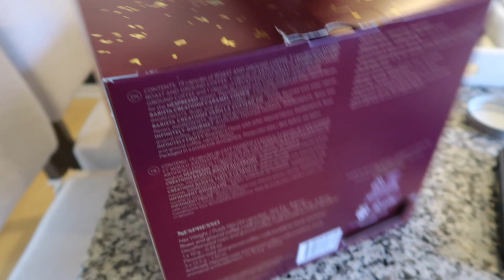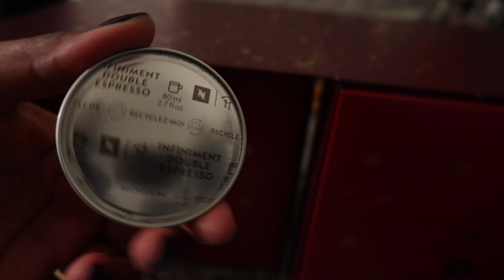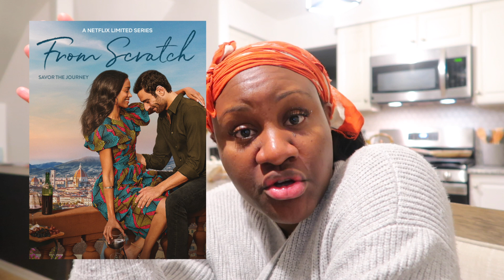WEEKLY VLOGMAS...ISH | Xmas decor shopping + Nespresso Advent Calendar + Nextflix Show | Fromcnatonp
WELCOME TO VLOGMAS...ISH! I am finally decorating for xmas.

480 N Canton Center Rd